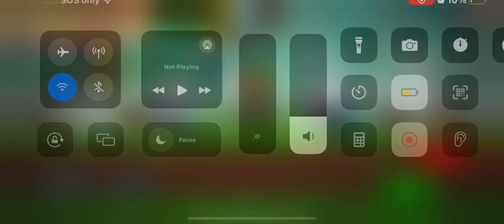Pixel survival game 2 - opening 3 master chests!